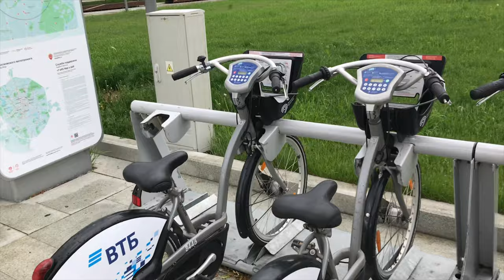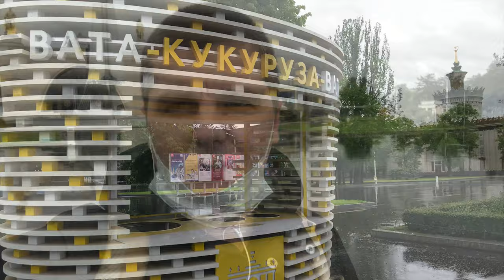Вднх в Москве. Парк после карантина, новые правила посещения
Вднх в Москве открыли 1 июня. Вднх в Москве новые правила посещения. Показываю, как выглядит Вднх после карантина. Пока парки в Москве открыли с 1 по 14 июня в качестве эксперимента. Можно совершать прогулки и заниматься спортом.